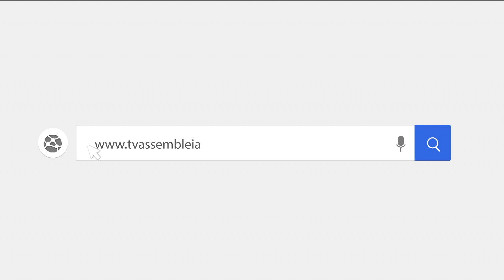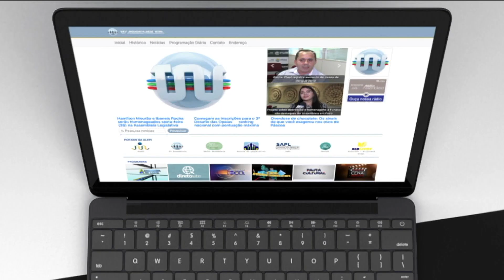Alepi TV 1ª Edição de 1º de outubro de 2019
Assista aqui o jornal na íntegra da primeira edição do Jornal Alepi Tv, de 1º de outubro de 2019, com Juliana Arêa Leão na apresentação.